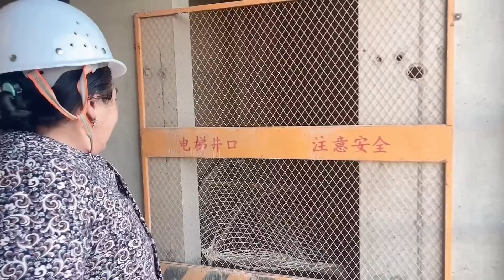老挝丈母娘看完女儿新买的楼房喜极而泣，女儿嫁到中国过的真好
没有任何动物受到伤害。" 1